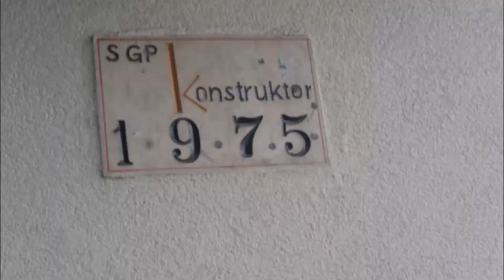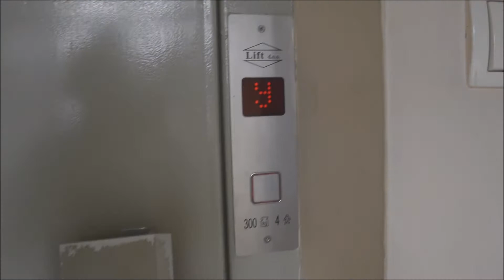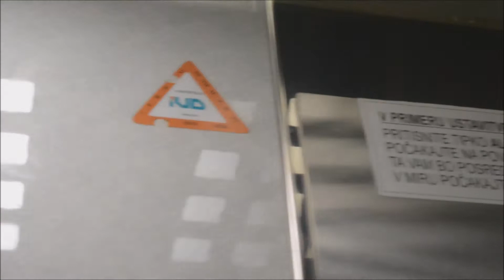Two 1975 Daka 2-speed traction elevators ( 2011 mb Lift d.o.o. ) @ Greenwiška cesta 12, Maribor, SLO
Here we have two Daka elevators, moded. They are 2- speed also beacouse inner door opening. And also they are very nice modernized ( cabin, motor, fictures ).

Location:

• Greenwiška cesta 12, Maribor, Slovenia

Elevators Information:

• Brand: Daka
• Year of built: 1975
• Modernizer: Lift d.o.o.
• Year of Modernization: 2011
• Serial Numbers: 1/2011, 2/2011
• Capacity: 300 kg or 4 Persons
• Floors Served: 13 ( -1,0,1,2,3,4,5,6,7,8,9,10,11 )

Time of Recording: 3. August 2017
Camera: Nikon 1 S1
Video Editor: Movie Maker 2012